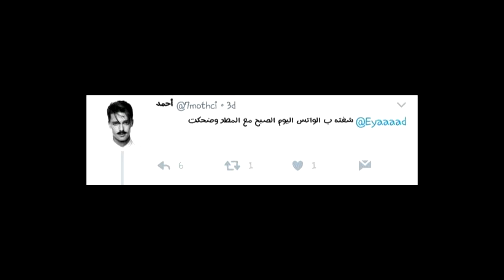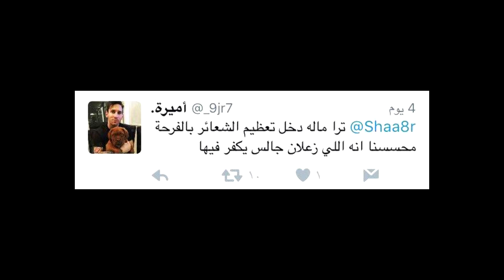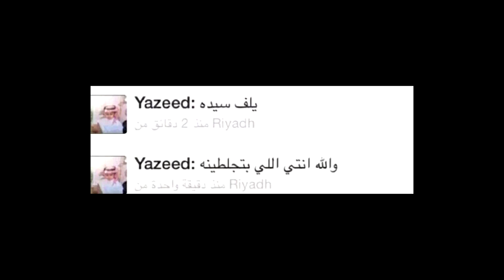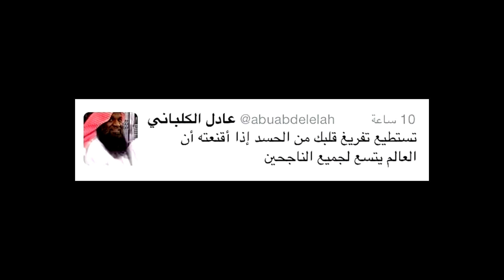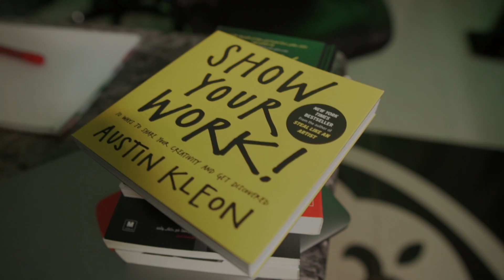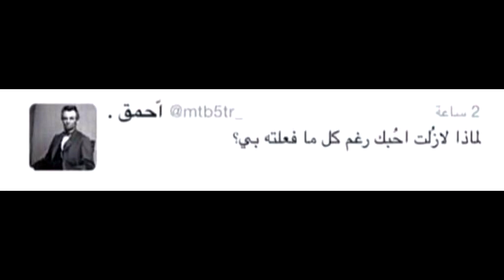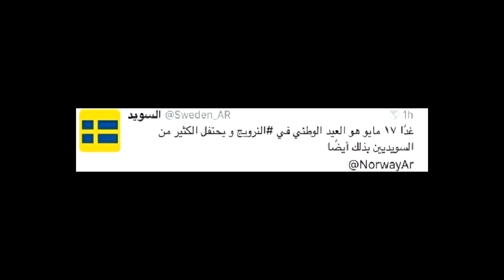أقوى 10 قصف جبهات في تويتر !! ( سكتشات 😂💔)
🔴 في هذا المقطع قرينا اقوى تغريدات قصف في تويتر ..